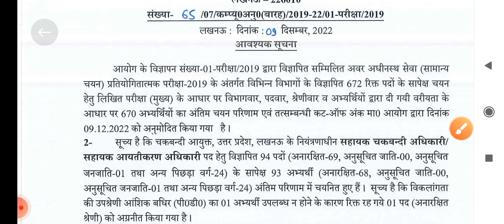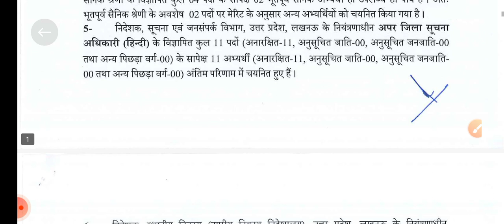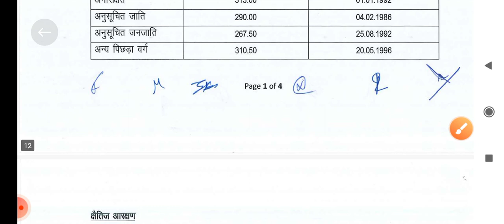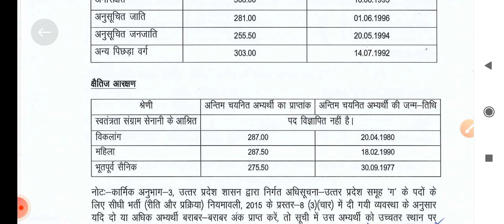upsssc lower pcs result declared |official Cut off Lower pcs